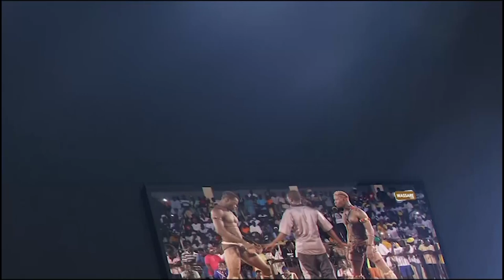Battu par Batista 2 au terrain Gal Gui, Boy Sadio promet de se corriger ''Lissi sunou kanam moy...''